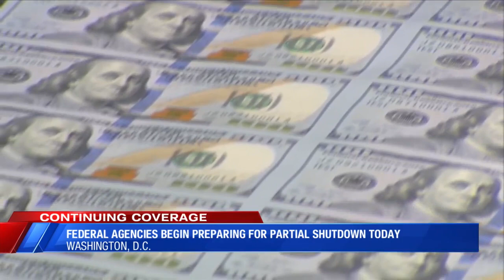Sen. Tim Kaine Warns of Shutdown impact on Virginia; Federal agencies begin preparing for for partia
Sen. Tim Kaine Warns of Shutdown impact on Virginia; Federal agencies begin preparing for for partial shutdown